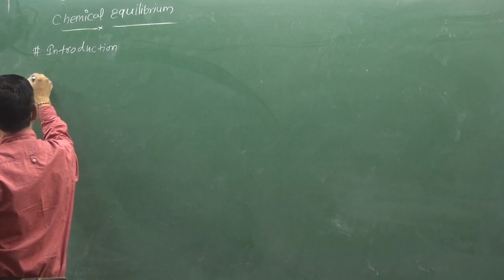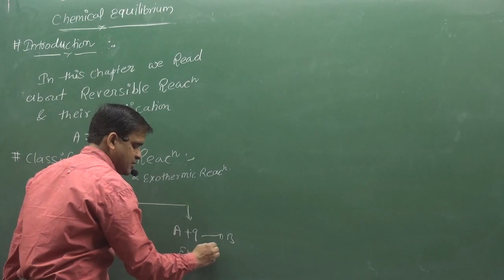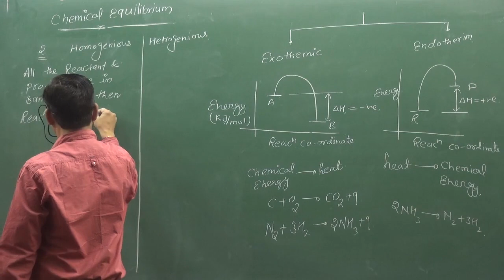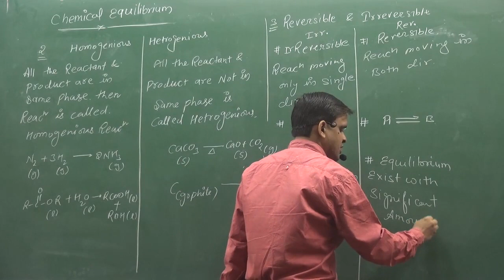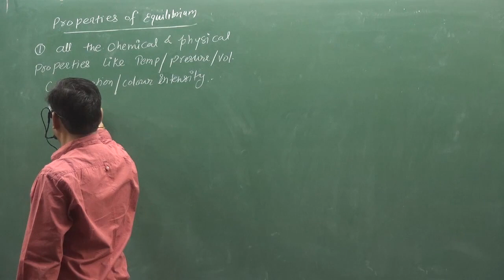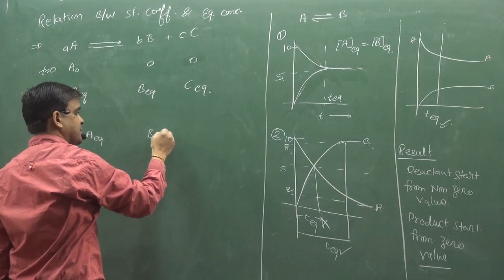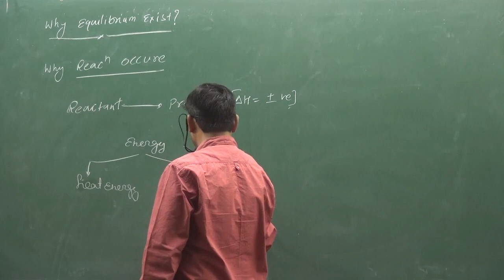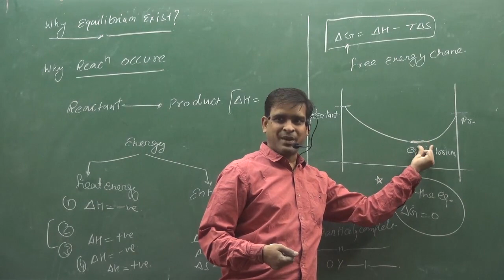1.Chemical Equilibrium | PHYSICAL CHEMISTRY | BY SUNIL LAKHOTIA SIR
Chemical Equilibrium